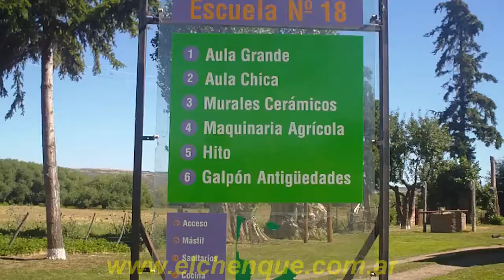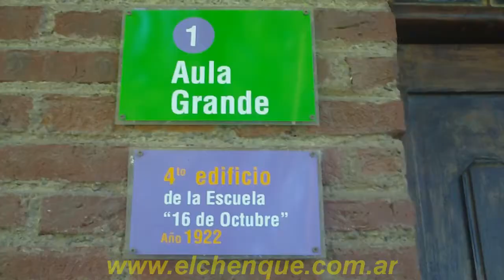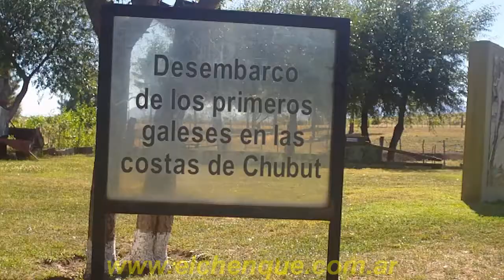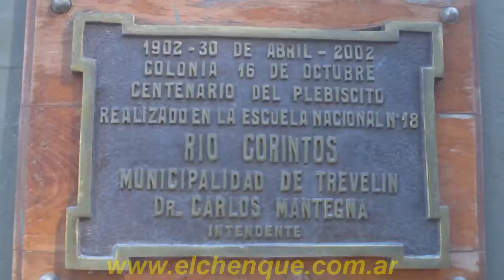«Escuela Nº 18 -Trevelin-»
Esta es la Escuela Nº 18 "Benjamín Zorrilla", cercana al Río Corintos, a unos 13 Km. de Trevelin.
Se encuentra en El Valle "16 de Octubre". "Cwm Hyfryd" (Valle Hermoso) lo llamaron los galeses, que integraban la compañía de "Rifleros del Chubut", encabezada por el teniente coronel Luis Jorge Fontana -por entonces gobernador del Territorio Nacional del Chubut- quienes el 25 de noviembre de 1885 descubrían uno de los lugares más soberbios de la Argentina.

La escuela está rodeada de álamos, verdes pinos y cipreses. El horizonte es el cordón Nahuel Pan, pardo y escarpado, por uno de los lados y por los otros el cordón de los Galeses y el Situación al oeste -estos últimos con las cumbres nevadas. El valle es ondulado con manchones verdes y amarillentos. La rosa mosqueta extiende sus matas amarillas, con los frutos rojos, por todos lados. Los cursos de agua se adivinan porque sus riberas están bordeadas por sauces y ocres mimbres. Es un oasis entre la árida Patagonia y las afiladas cumbres andinas.

En el año 2002 se inauguró en el lugar, el museo "Nuestras Raíces". Se reproduce un aula de aquella época, mapas, fotos y cuadernos de aquel entonces, donde reconstruían una escuela patagónica de los primeros años del siglo pasado.

El 30 de abril de 1902, un grupo de familias campesinas de origen galés, que habitaba en la Colonia del Valle 16 de Octubre, fueron consultadas por una Comisión de Límites que estudiaba las diferencias fronterizas entre Argentina y Chile, acerca de qué soberanía reconocían ellos sobre las tierras que ocupaban. La determinación de aquellos pobladores fue a favor de la Argentina y si bien difícilmente haya sido la única razón para que Sir Thomas Holdich haya laudado en favor de la Argentina, con certeza fue un motivo de peso en esta decisión.

Actualmente, cada 30 de abril, las comunidades de Trevelin y Esquel, junto a sus respectivas autoridades y también de la Provincia, se reúnen en el antiguo local de la Escuela N° 18 de río Corintos para celebrar un nuevo aniversario del denominado Plebiscito de 1902. Enero 2011. Trevelin, Chubut, Argentina.